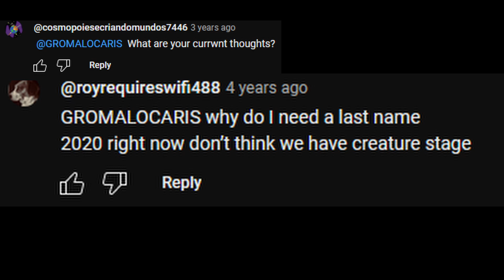t h i r b u s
la morta

song is November Rain by Guns N' Roses, certified banger